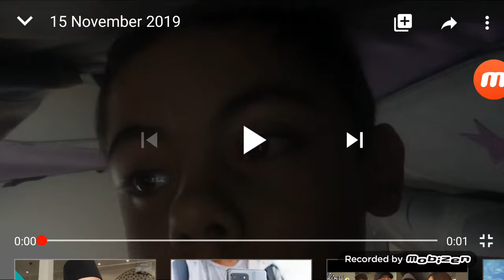15 November 2019